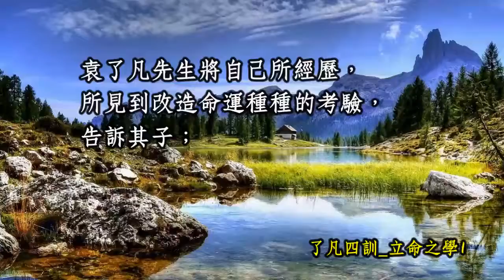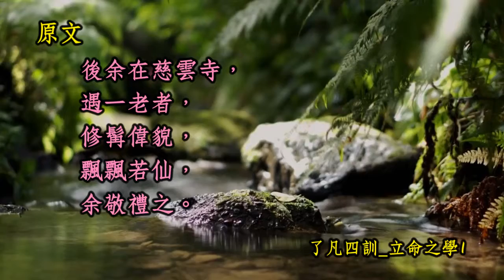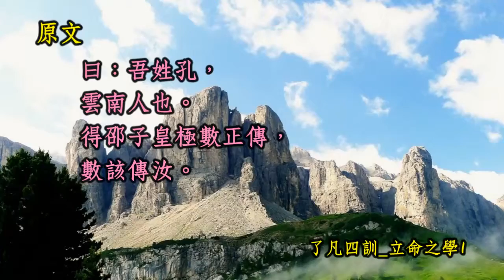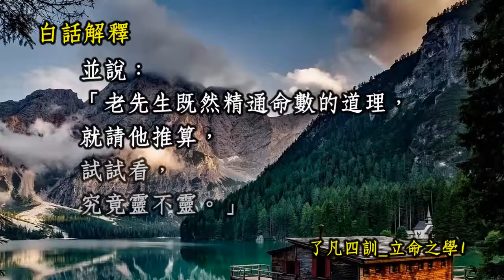【了凡四訓】_立命之學1